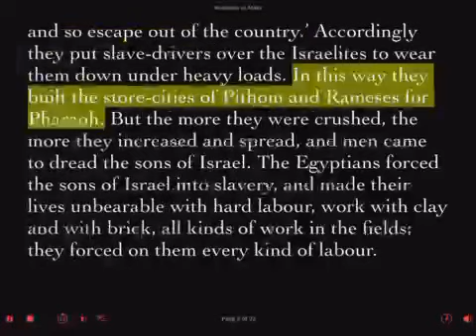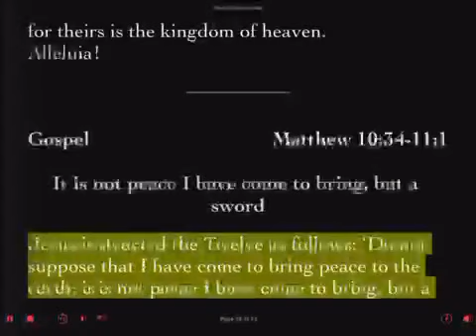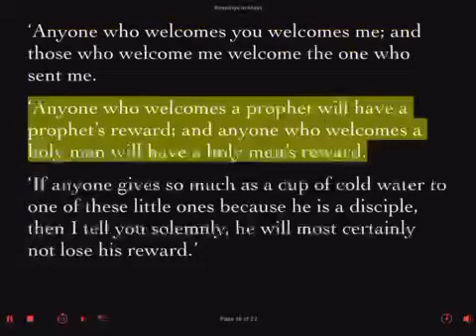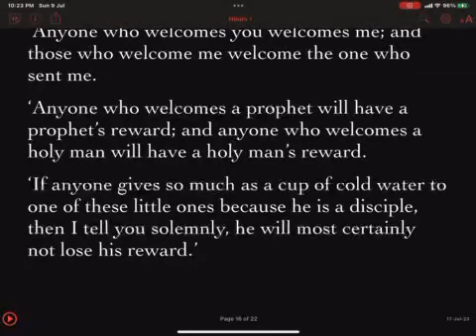Daily Reader's Prep First Reading & Gospel Monday Week #15 Ordinary Time 17 July 2023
First Reading: Exodus 1:8-14,22